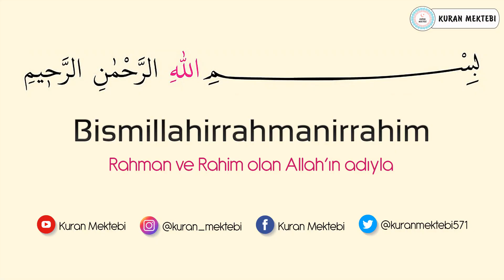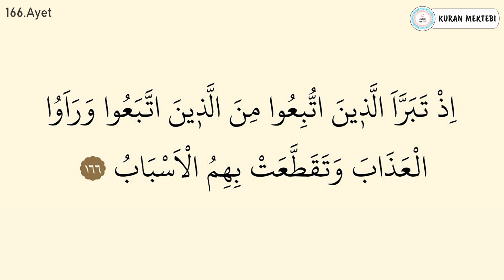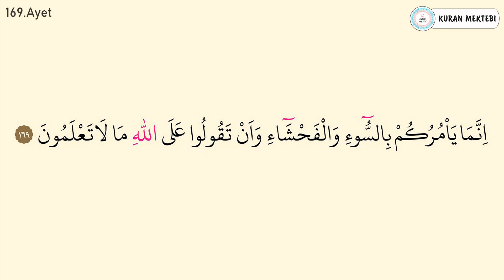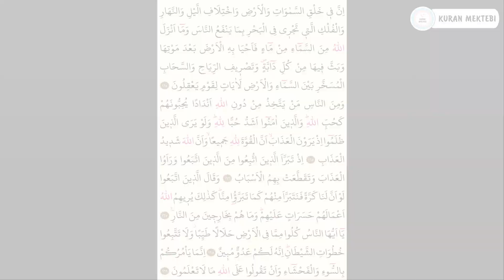Bakara suresi 24.sayfa ezberle 10 tekrar+10 tekrar (Bakara suresi 164-169 ayetler)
Bakara suresi 24.sayfa ezberle Mishary Rashid al Afasy videomuzda bakara suresi 24.sayfa ezberlemek için, bakara suresi 24.sayfa ezberle 10 tekrar şekilde hazırlanmıştır, bakara suresi 24.sayfa ezberleme yapabilirsiniz bu şekilde, ayrıca bakara suresi 164-169 ayetler olarak bölünmüştür, bakara suresi 24.sayfa dinle, ve bakara suresi 24.sayfa oku kolayca, anlaşılabilir bakara suresi 24.sayfa arapça yazılışı ile

Memorize the 24th page of Surah al baqarah 10 repetitions + 10 repetitions Mishary Rashid al Afasy. You can listen to the 24th page of Surah al baqarah in our 24th page memorization video. In addition, the first page of Surah al baqarah has been prepared as 10 repetitions by heart.The 24th page of Surah al baqarah has been prepared in Arabic. Surah al baqarah is divided into verses 164-169 by heart. Surah al baqarah can be memorized by listening to the 24th page. You can easily read the first page of Surah al baqarah and surah al baqarah full text arabic